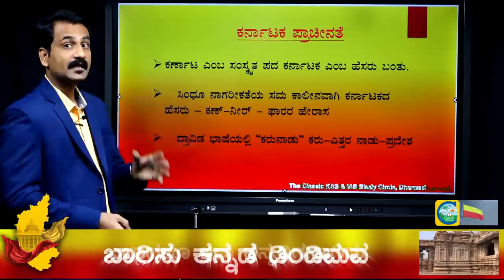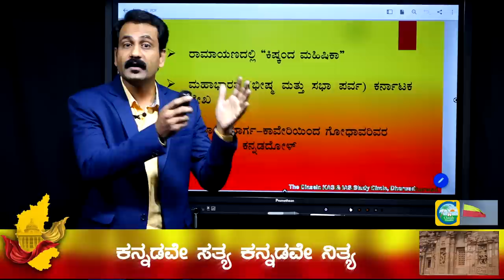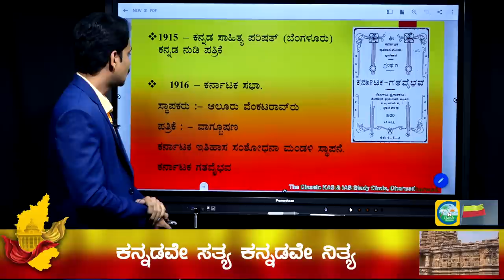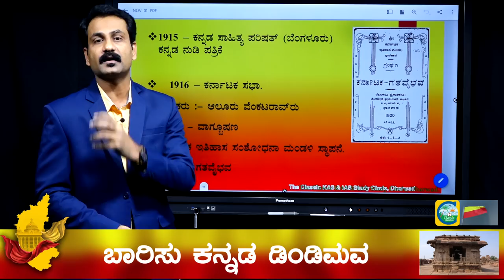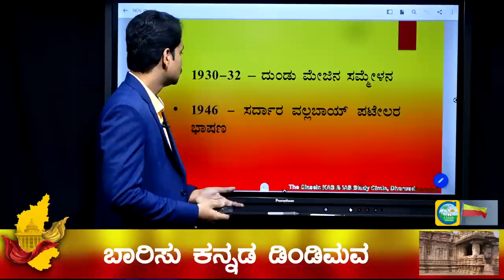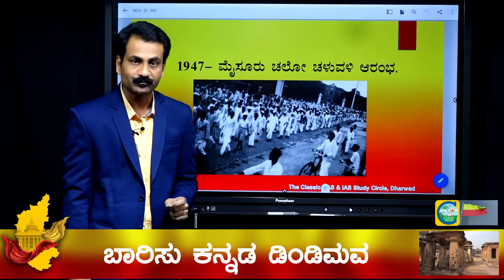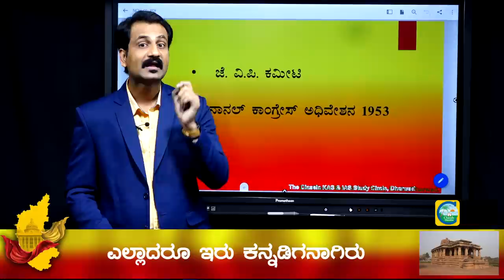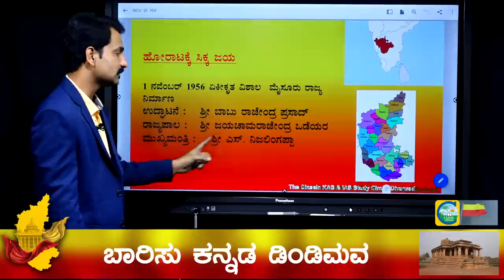ಕರ್ನಾಟಕ ಏಕೀಕರಣ||ಮಹಾ ಸಂಚಿಕೆ||ಸ್ಪರ್ಧಾತ್ಮಕ ಪರೀಕ್ಷೆಗಳಿಗಾಗಿ||ಕ್ಲಾಸಿಕ್ ಎಜುಕೇಶನ್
Classic Education
Dharwad

ಕರ್ನಾಟಕದ ಇತಿಹಾಸದ ದಾಖಲೆ 2000 ವರ್ಷಕ್ಕೂ ಹೆಚ್ಚಿನದು. ಹಲವು ಮಹಾ ಸಾಮ್ರಾಜ್ಯಗಳು ಹಾಗು ರಾಜವಂಶದವರು ಕರ್ನಾಟಕವನ್ನು ಆಳಿ ಇಲ್ಲಿಯ ಇತಿಹಾಸ, ಸಂಸ್ಕೃತಿ ಹಾಗು ಬೆಳವಣಿಗೆಗೆ ಕಾರಣರಾಗಿದ್ದಾರೆ. ಕರ್ನಾಟಕ ಮೂಲದ ಸಾಮ್ರಾಜ್ಯಗಳ ಪ್ರಭಾವ ಭಾರತದ ಎಲ್ಲ ಭಾಗಗಳಲ್ಲೂ ಕಂಡು ಬರುತ್ತದೆ. ಬಂಗಾಳದ ಸೇನ ರಾಜವಂಶ ತಮ್ಮನ್ನು ಕರ್ನಾಟ ಕ್ಷತ್ರಿಯರುಗಳೆಂದು ಕರೆದು ಕೊಳ್ಳುತಿದ್ದರು.ಮಿಥಿಲಯಾ ಕರ್ನಾಟ ಕರು ಇಂದಿನ ಬಿಹಾರದ ಮೇಲೆ ರಾಜ್ಯ ಅಳುತಿದ್ದರು. ಅವರು ಕೂಡ ತಮ್ಮನು ತಾವು ಕರ್ನಾಟವಂಶ ಹಾಗು ಕರ್ನಾಟಕ ಕ್ಷತ್ರಿಯ ರೆಂದು ಕರೆದುಕೊಳ್ಳುತಿದ್ದರು.[೧]. ಮಧ್ಯ ಭಾರತದ ಚಿಂದಕ ನಾಗರು, ಕಳಿಂಗದ ಗಂಗರು (ಒಡಿಶಾ)[೨], ಮಾನ್ಯಖೇಟದ ರಾಷ್ಟ್ರಕೂಟರು,[೩] ವೆಂಗಿ ಚಾಲುಕ್ಯರು[೪] ದೇವಗಿರಿಯ ಯಾದವ ವಂಶ ಇವರೆಲ್ಲರೂ ಕನ್ನಡ ಮೂಲದವರೇ[೫] ಆದರೂ ಕ್ರಮೇಣ ಪ್ರಾದೇಶಿಕ ಭಾಷೆಗಳನ್ನು ಪ್ರೋತ್ಸಾಹಿಸಿದರು.